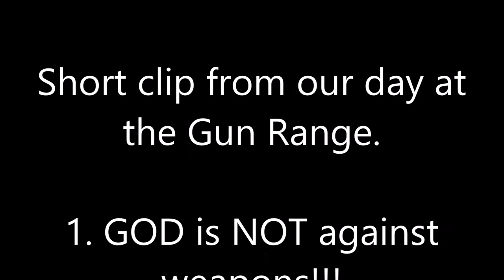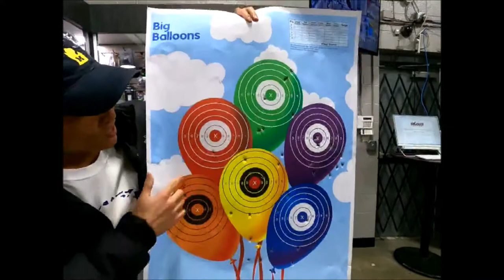Gun Range - 2021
Just a day out to enjoy at the gun range with the other Men of GOD, Prophet Sangmin and Prophet Todd!
You can always have more FUN with JESUS CHRIST as LORD!!!

Recorded on a: Go Pro Hero 9 Black

All Teachings come from the King James Version BIBLE only!

                    Mail the CHURCH:
Kingdom of GOD Ministries International

Apostle Makhario